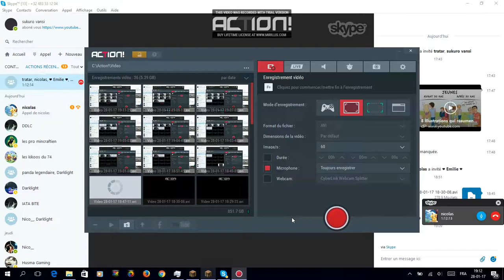JE RAGE QUITE EN VIDéO :o